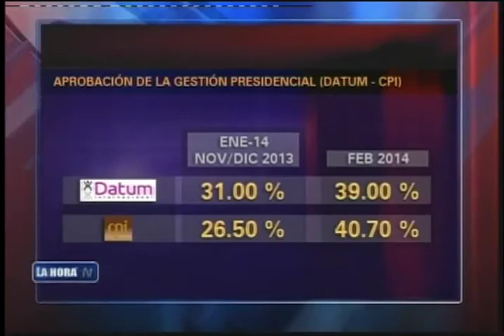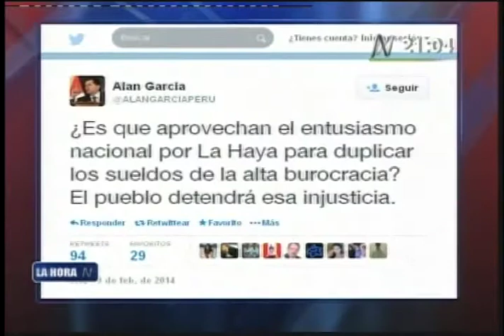ANALISIS DEL DIA 10 de febrero de 2014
Alan García aprovecha para reeditar demagogia en
torno a los sueldos de los altos funcionarios